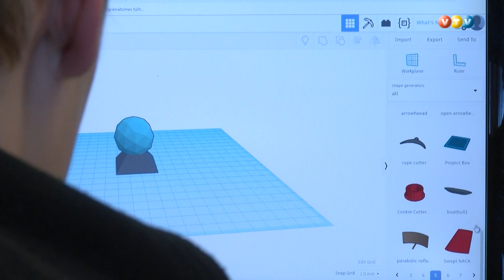Mājmācības ģimeņu aktivitātes Madonā